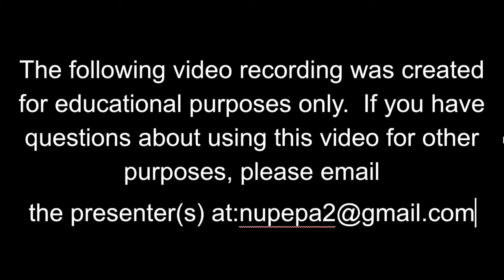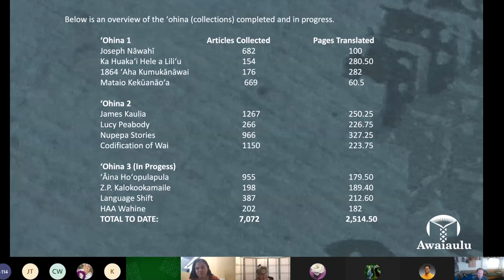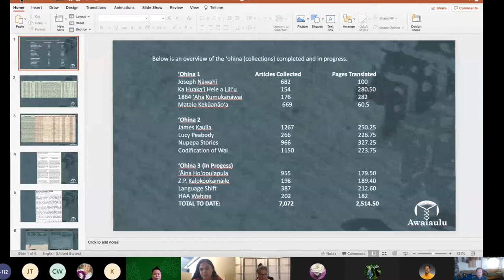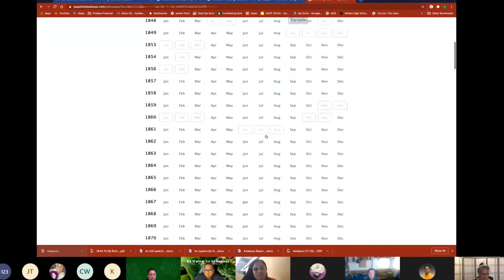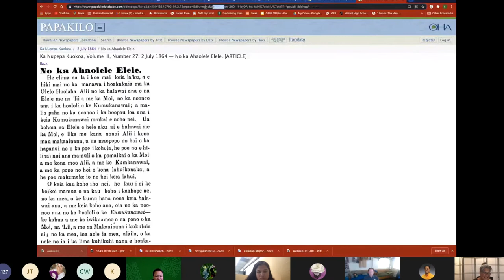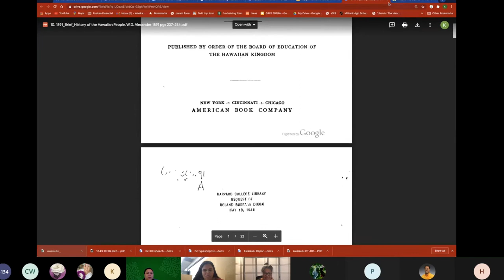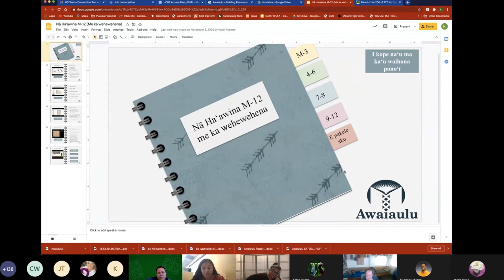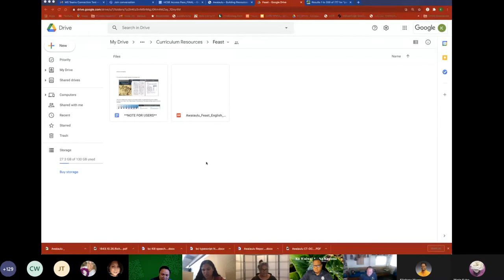2.8. Kīpapa--Paving Ways. HCBE4All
Additional Info:

Presentation Title: Kīpapa--Paving Ways (Session 2.8)

Presentation Summary: Puakea & Kauʻi are the alakaʻi of Awaiaulu. A Hawaiʻi non-profit whose mission is to bridge Hawaiian knowledge from the past to the present for the future through translation training, production of Hawaiian tomes and most recently in launching an online educational platform called Kīpapa Educator Resources for teachers, community educators and ʻohana to learn the history of our homeland.

Presented by: Kauʻi Sai-Dudoit & Puakea Nogelmeier

Organization: Awaiaulu, Inc.

Additional Information: This presentation aired on Friday, February 12, 2021 during the "Ka Waiwai No Nā Kūpuna: Treasures From the Ancestors: Hawaiian Culture-Based Education Conference For All" presented by Kamehameha Schools Kealapono Division.

More information regarding this video, its presenters, and other presentations offered during the conference, please visit our conference website portal